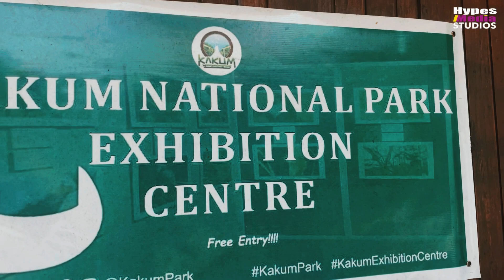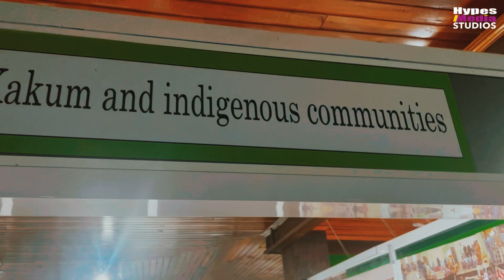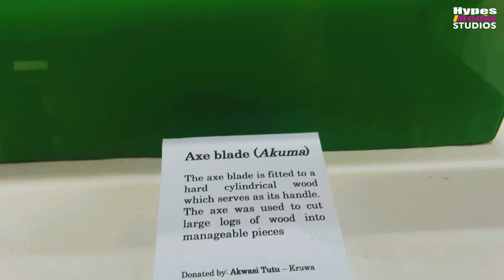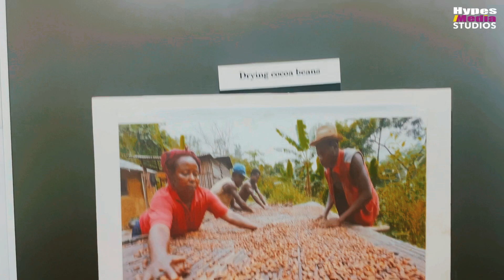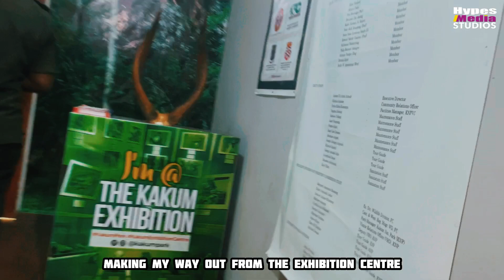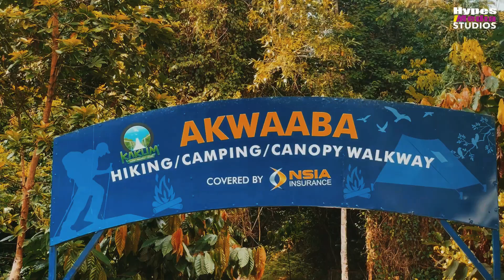JOURNEY TO THE KAKUM NATIONAL PARK | GHANA 🇬🇭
Amazing Places to visit in Ghana ...